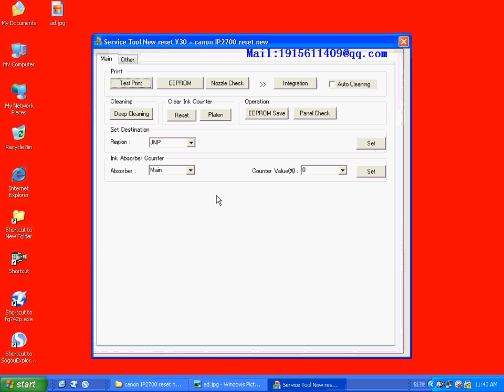canon IP2700 reset Waste ink 5B00 reset IP7250\IP7260\IP7270\IP7280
IP4800\IP4810\IP4820\IP4830\IP4840\IP4850\IP4860\IP4870\IP4880

IP4900\IP4910\IP4920\IP4930\IP4940\IP4950\IP4960\IP4970\IP4980

IP7200\IP7210\IP7220\IP7230\IP7240\IP7250\IP7260\IP7270\IP7280
I can do : Epson Printer reset
canon Printer reset
Samsung  Printer reset
Canon opened the printing preferences, maintenance, check the printer status
Canon printer clear hint: "waste ink collector will have full or suggest that 5B00 or 5B01 5B02 or P07 P08" is the need to reset.
Or just to print a document, it will pop up error, send screenshots to see is not clear problem